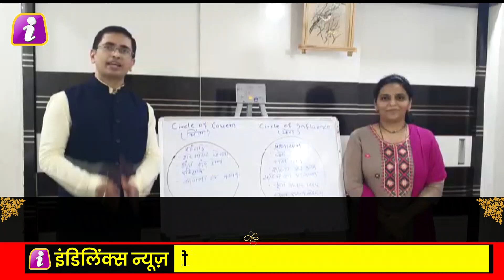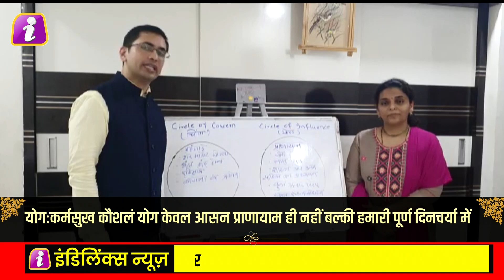CoronaVirus के चलते नहीं होगी Oxygen की कमी, इस प्रसिद्ध डॉक्टर को आप भी कर उठेंगे सलाम